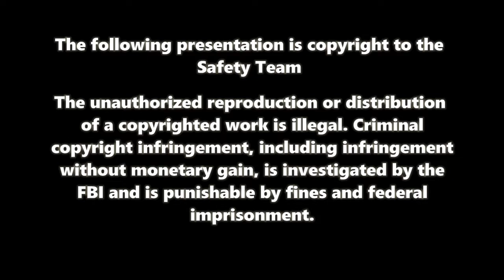Klink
Truckers driving recklessly not observing safety and disregarding the law and the safety of others.